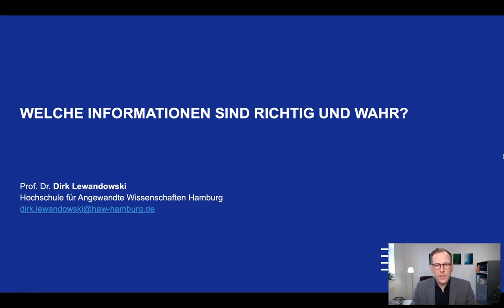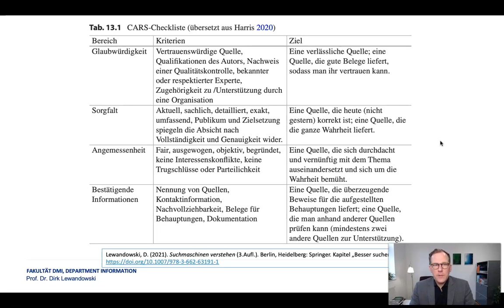Welche Informationen sind richtig und wahr?